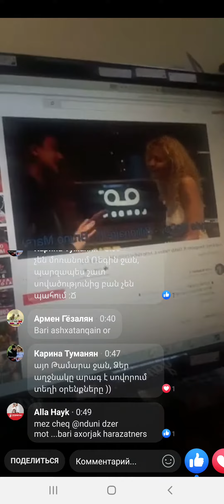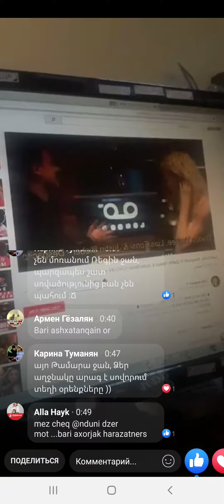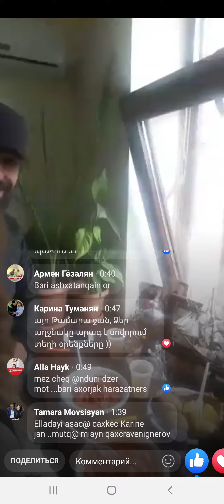Hamex yndmijum Progress Printum